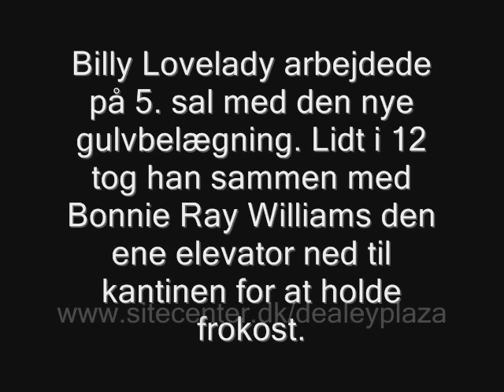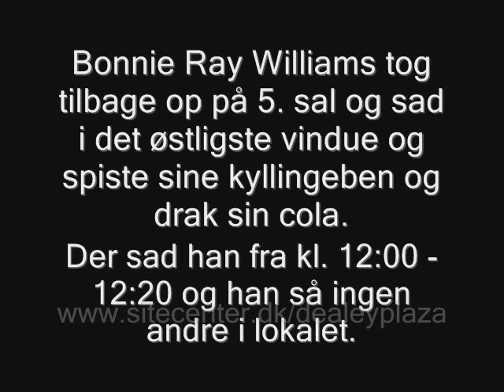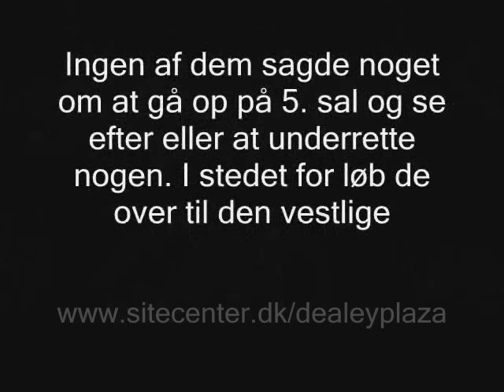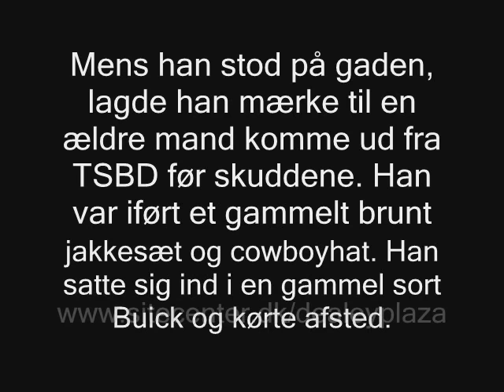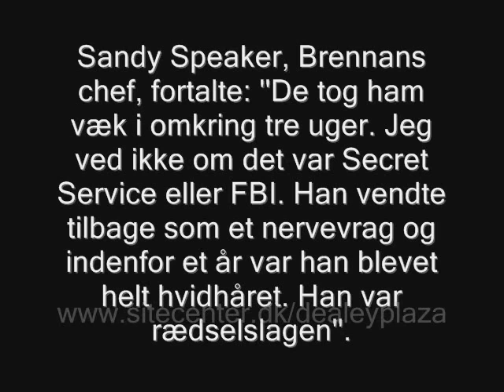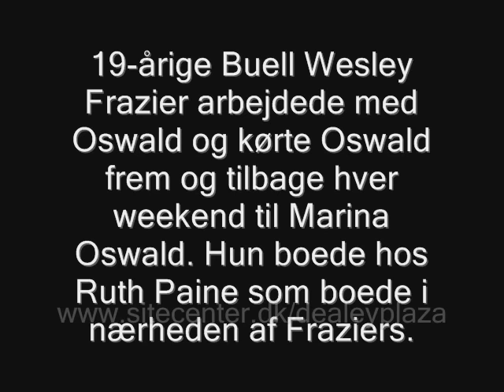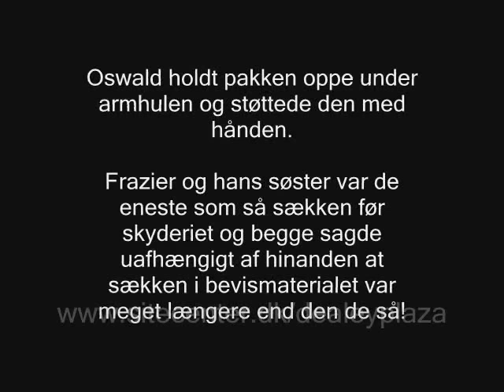Ansatte i Texas School Book Depository - 3. del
Vidneudsagn fra ansatte i og omkring TSBD, Dealey Plaza, Dallas, Texas.
(Mordet på præsident John F. Kennedy, 22. november 1963)